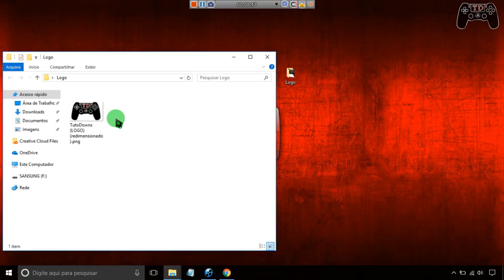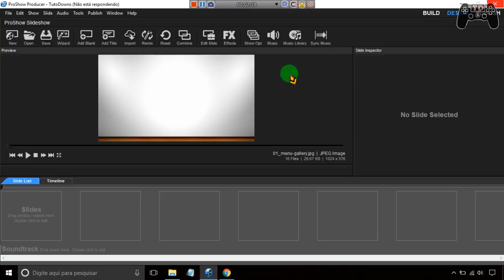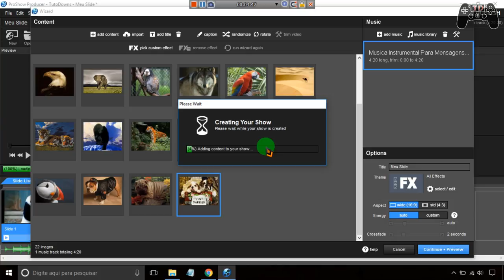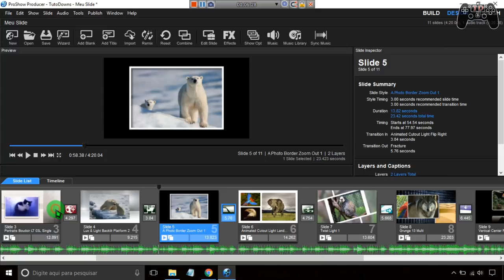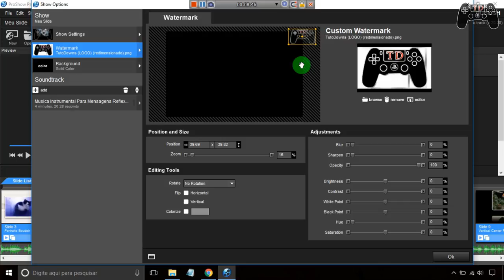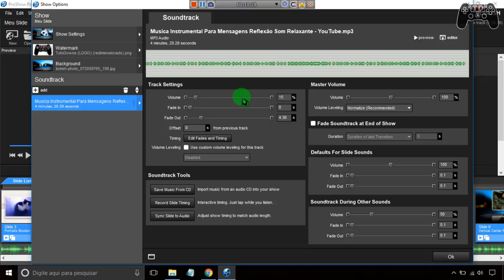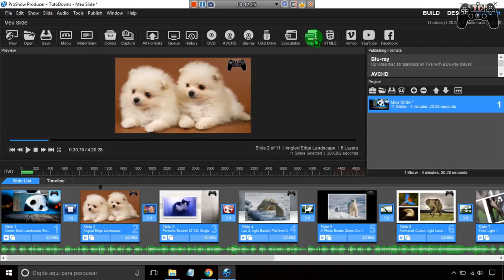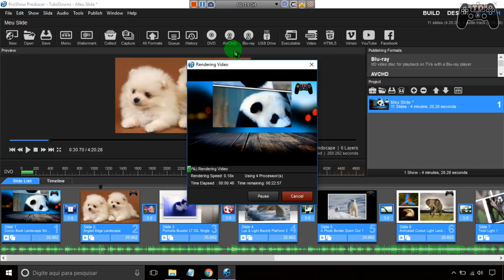Como criar slide profissional com o ProShow Producer 9 - Tutorial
🔵Como instalar games nos formatos ISZ,ISO,DMG, DAA,UIF,BIN,NRG...